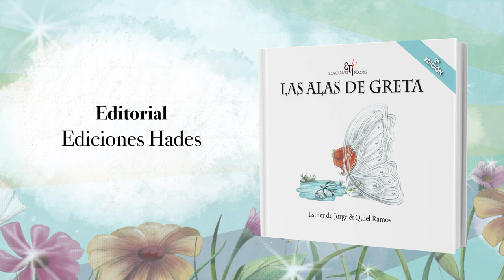LAS ALAS DE GRETA (BOOKTRAILER)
Greta, la mariposa, se siente diferente a las demás. Sus alas esconden un secreto.¿Te atreves a descubrirlo con ella? Necesita aceptarse tal ycomo es para encontrar su propia FELICIDAD.
Texto: Esther de Jorge.
Ilustraciones: Quiel Ramos.
Editorial: Ediciones Hades.